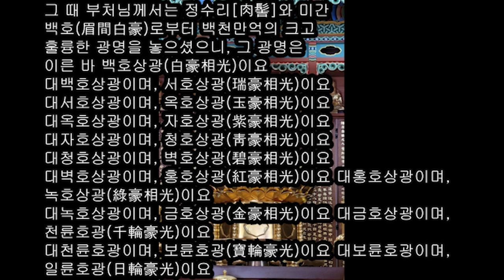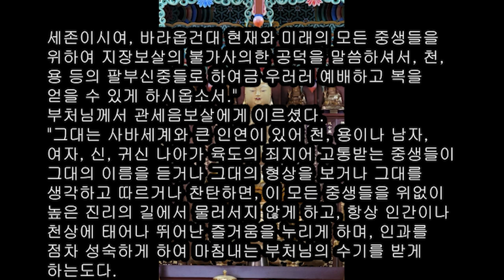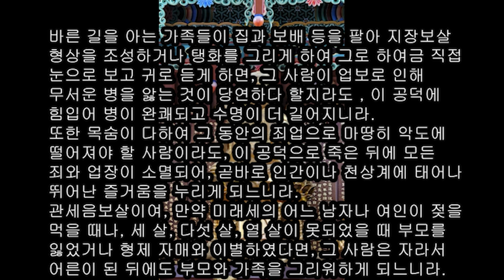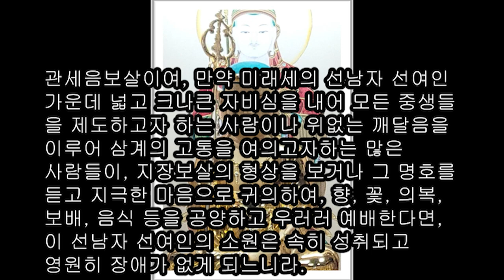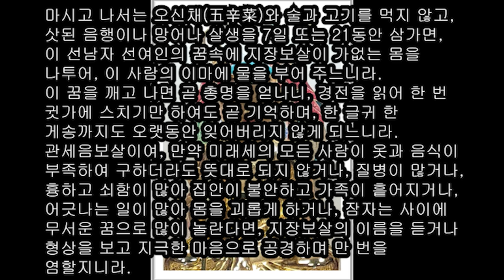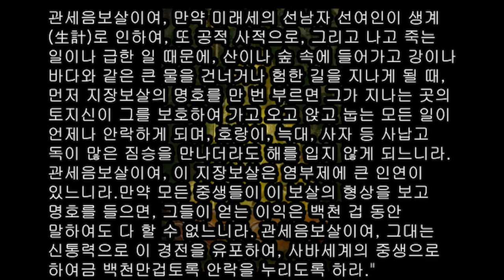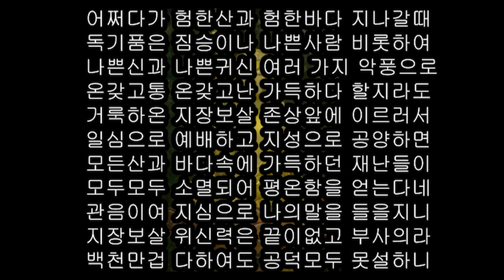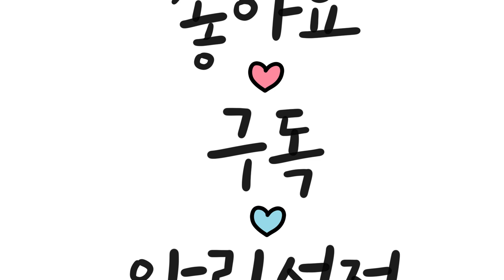제십이(第十二) 견문이익품(見聞利益品) 보고들어 얻는 이익